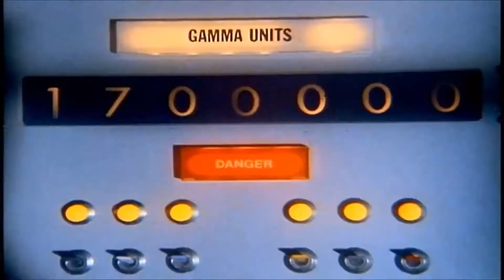The Incredible Hulk Seasons 1 - 5 + Season 1 DVD Trailers